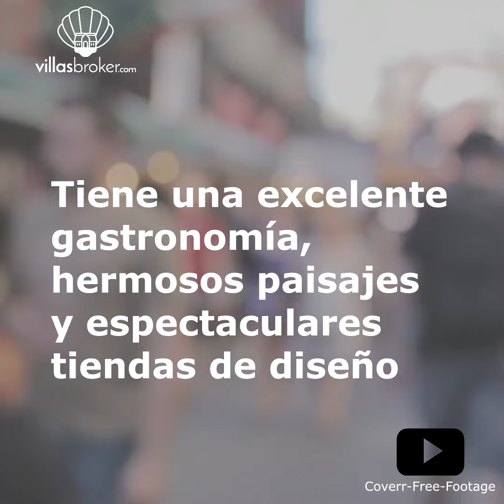Propiedades en Port Adriano | Razones para Invertir (2018)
Desde compartimos un breve vídeo con las razones para comprar casas y pisos en Port Adriano.

Si le gusta este vídeo, puede que le interesen los otros vídeos de nuestro canal

VILLASBROKER, SU INMOBILIARIA EN MALLORCA
BUSCAR PROPIEDAD EN MALLORCA

Encuentre la propiedad que está buscando usando los servicios de su inmobiliaria en Mallorca de confianza y no olvide que disponemos de propiedades fuera del listado de la web y de la posibilidad de encontrarle la propiedad que desee a través de nuestras agencias colaboradoras.

ESPECIALIZADOS EN MALLORCA

Nuestra inmobiliaria centra su oferta en Mallorca, lugar de residencia de todos los miembros de nuestro equipo y que conocemos como la palma de nuestra mano.

Si usted no conoce nuestra isla podemos asesorarle sobre qué zonas se ajustan más a sus necesidades y deseos. Seguro que hay un lugar en Mallorca idóneo para usted.

UNA INMOBILIARIA CENTRADA EN SUS CLIENTES

Nos centramos en las necesidades de nuestros clientes y trabajamos por y para sus intereses porque está en nuestra naturaleza. Conózcanos y podrá comprobar que le decimos la verdad.

Sea cual sea su necesidad y presupuesto seguro que encontraremos una manera de ayudarle.